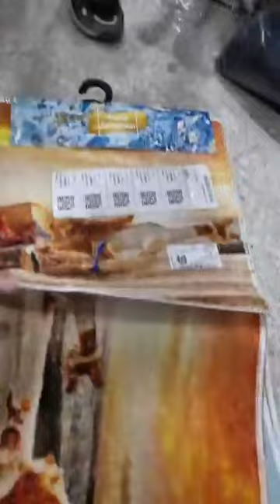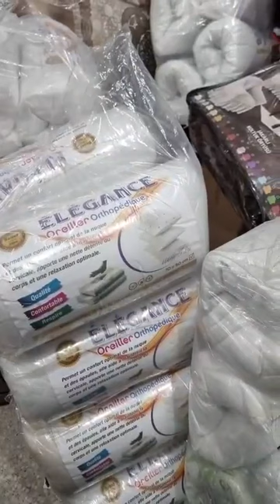عاجل 💥 تجهيزات العرائس 💥💯 عمري دارك يامرا 👍 محل للأفرشة بليدة اولاد يعيش في ظهر البريد